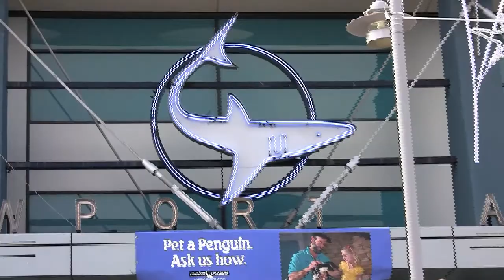Newport Aquarium Nov 2009.mp4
The boys took me and "Grammers" to the Newport Aquarium.  We all had a blast!